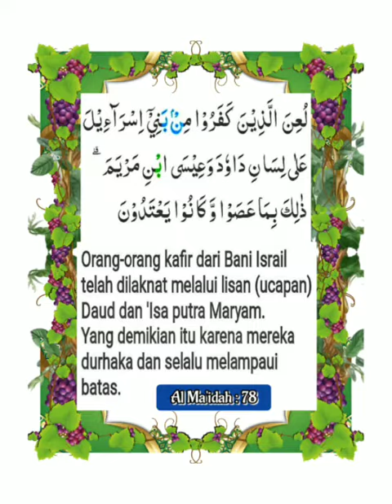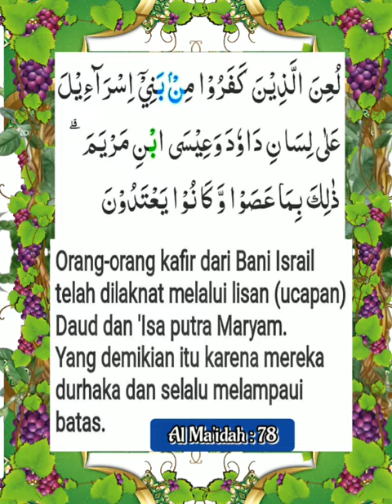005_078_Al Ma'idah_Al Ghamadi, Alafasy, Al Hussary